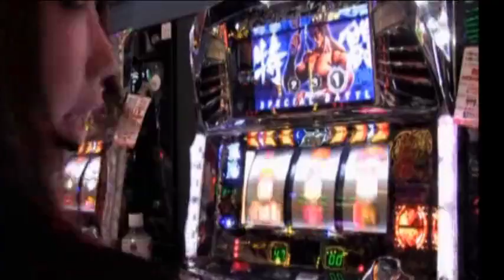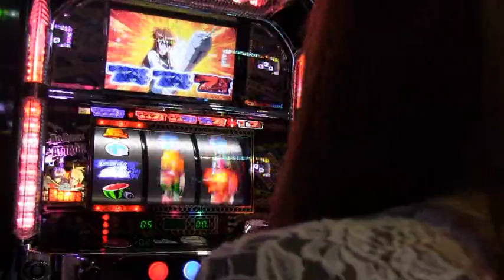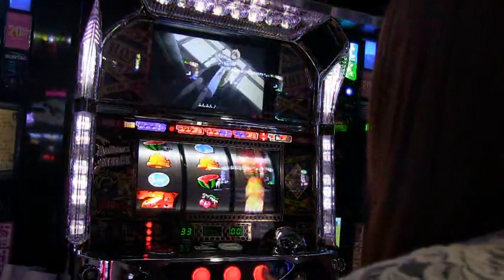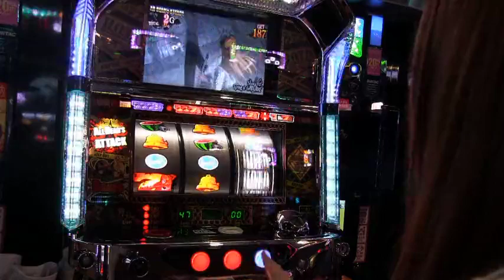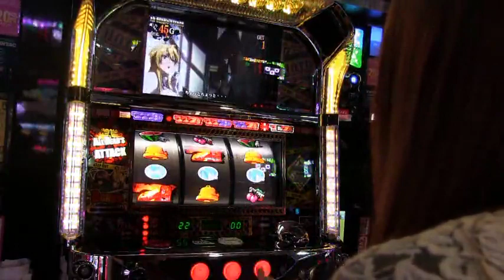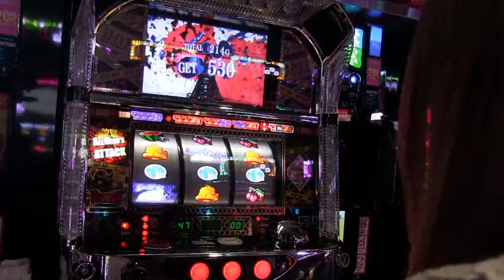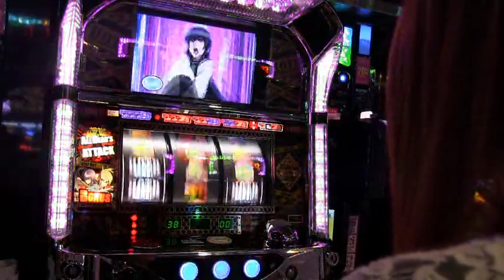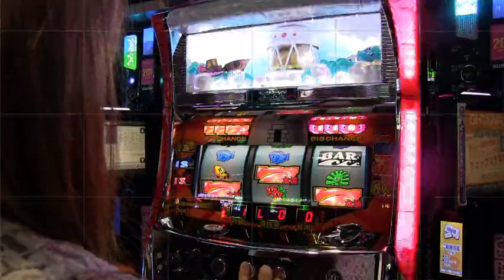りりこの回胴日記 第3話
石川県出身のRiriko。
様々なホールにお邪魔して、ガチ実践勝負を繰り広げ、楽しさあり、わくわくさあり、かわいさありの、スロットバラエティ番組です。
第3話まで、ご視聴頂きまして誠にお礼申し上げます。第4話から、タイトルを変更します。今後も、より良い動画を目指し、日々努めてまいります。皆様のご愛顧...本当に感謝しております。
『アロウズスクリーン様　シーサ。の回胴日記とは一切関係はございません。』